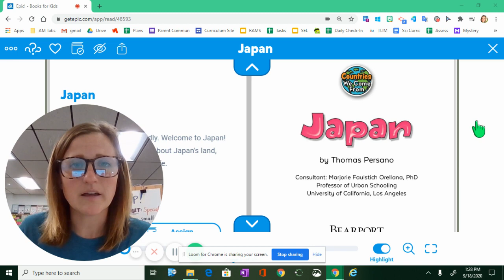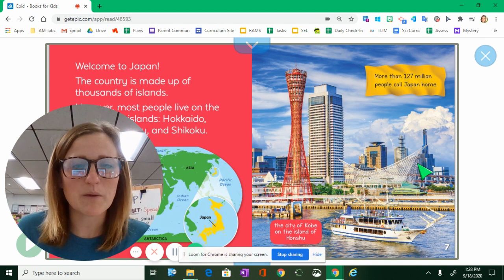ELA Sept 21 25